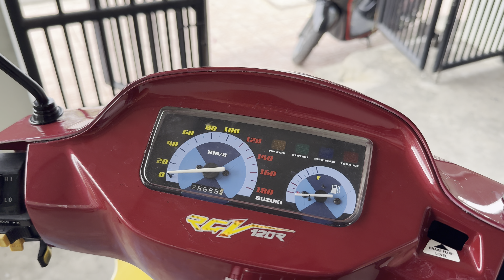Xipo 99 Sườn lốc zin , đầu nồi chưa mở . Zalo 0924.39.39.39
Xipo 99 cọp . Máy chưa chẻ . Đầu nồi chưa mở